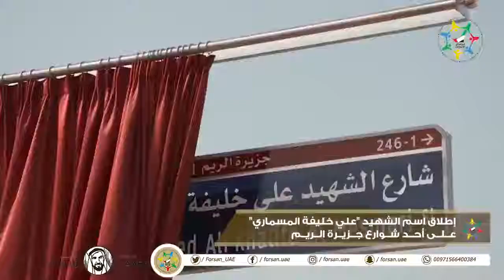إطلاق اسم الشهيد علي خليفة هاشل المسماري على أحد شوارع جزيرة الريم بأبوظبي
بـ الفيديو | إطلاق اسم الشهيد_علي_خليفة_هاشل_المسماري على أحد شوارع جزيرة الريم بـ أبوظبي.